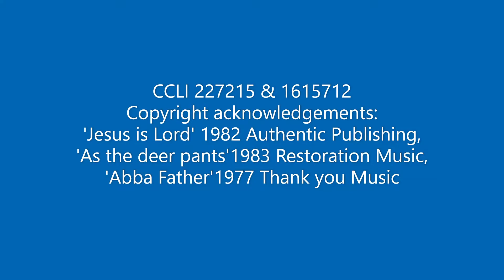Sunday Morning Prayer on 7th February 2021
Rev. Vicky Fleming with Rev. George Fleming and David Gethin lead Sunday Morning Prayer for the Second Sunday before Lent